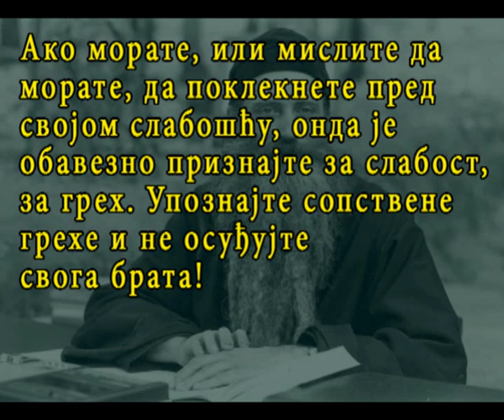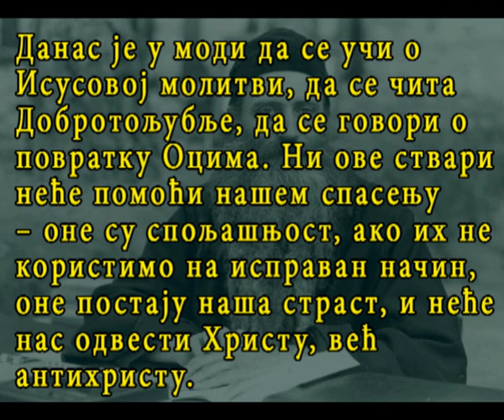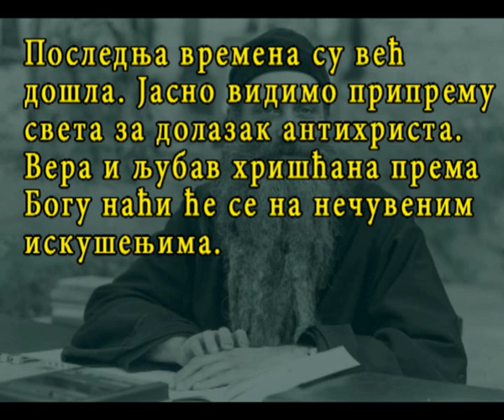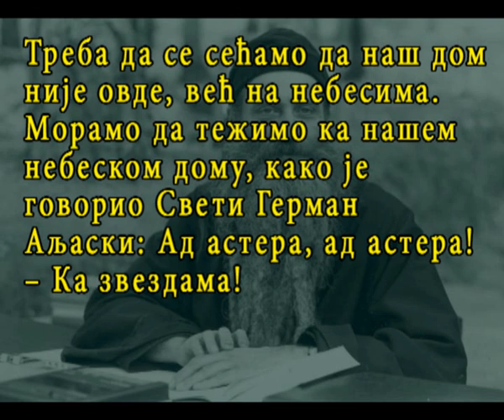КАСНИЈЕ ЈЕ НЕГО ШТО МИСЛИТЕ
Потребно је само да се још мало борите. Носите ваше крстове без роптања; не мислите о себи да сте нешто посебно; не оправдавајте своје грехе и слабости, већ видите себе онаквим какви сте заиста. И, што је најважније, волите једни друге.

Отац Серафим Роуз